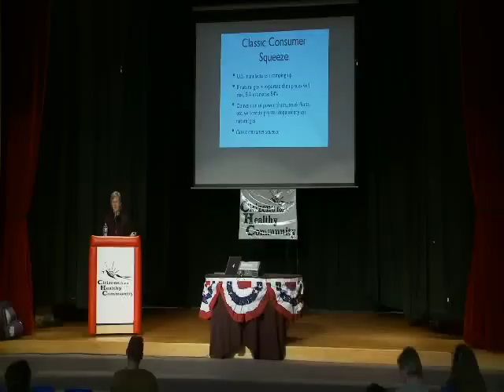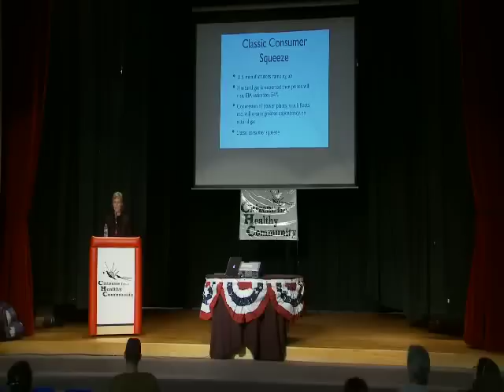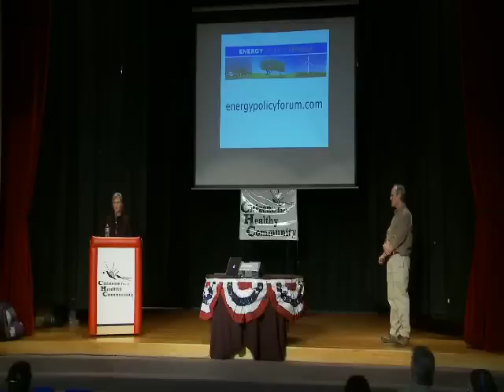March 31, 2012 CHC Forum - Deborah Rogers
Deborah Rogers discusses the economics around natural gas development and shale plays at the CHC public forum on March 31, 2012.